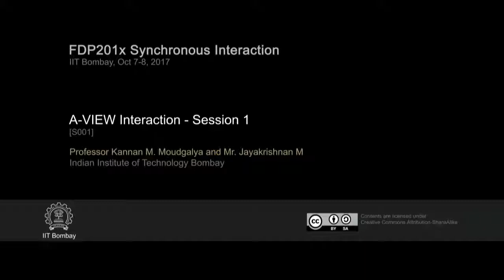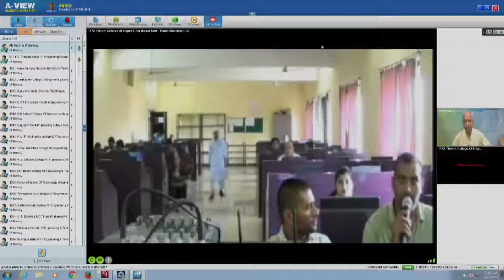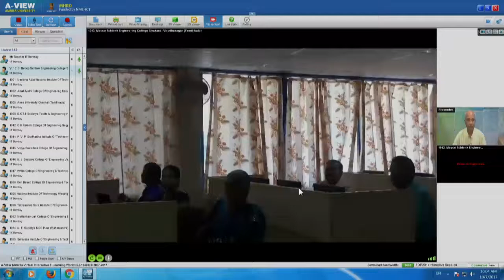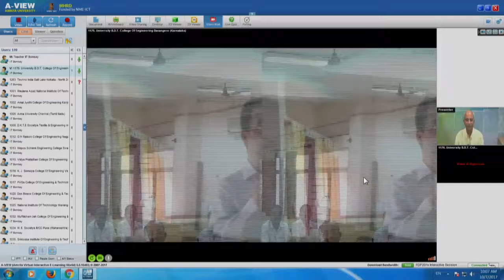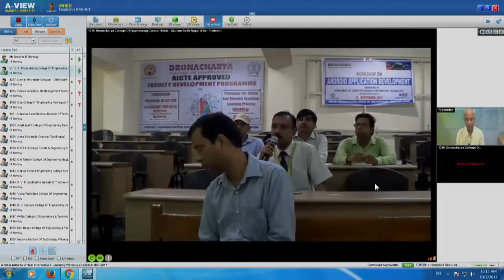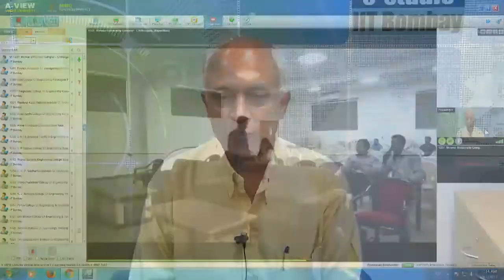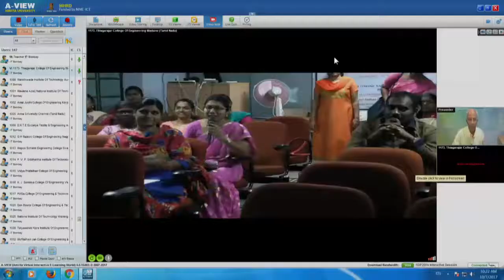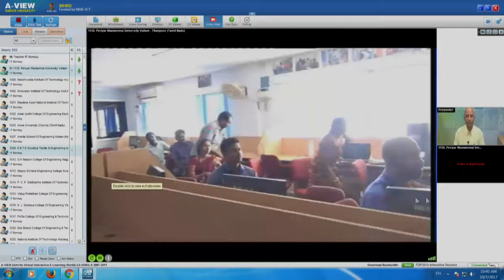FDP201x SI S001 AVIEW Interaction Session 1 (7th & 8th Oct 2017)